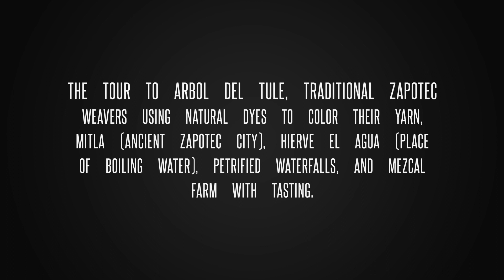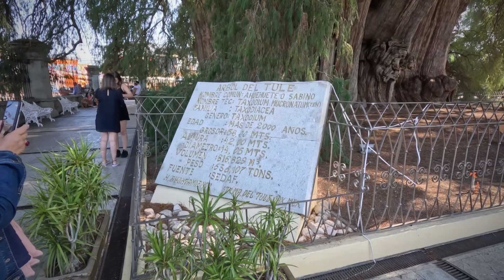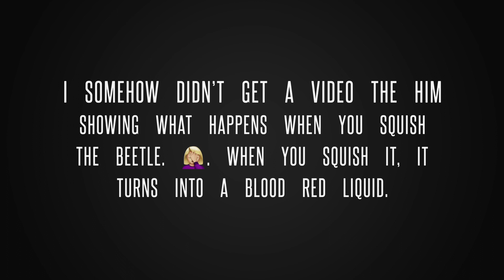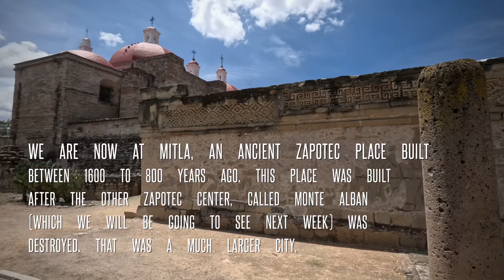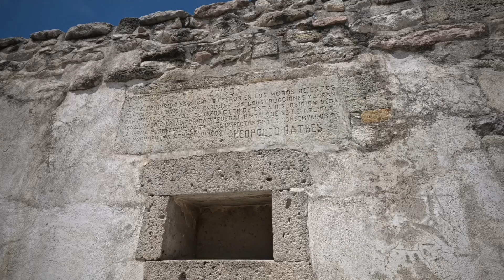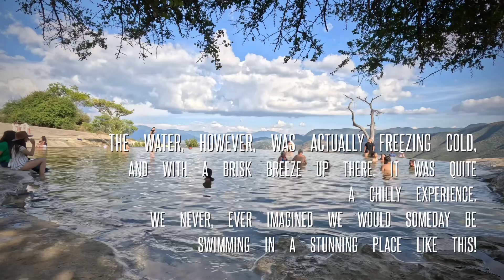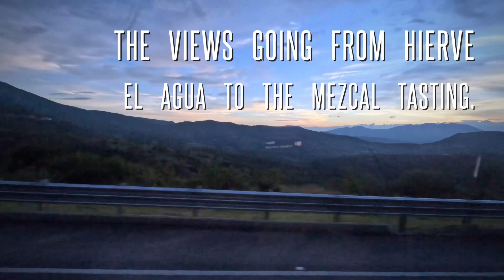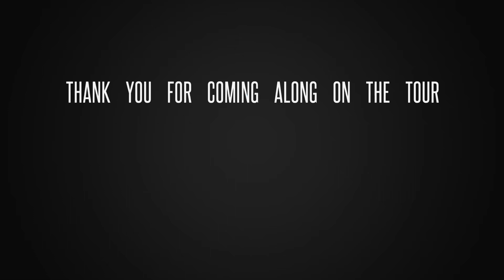We visit to Arbol del Tule; Mitla; Hierve de Agua; Petrified Waterfalls and a mezcal farm.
We go to Arbol del Tule, Zapotec rug weavers, Mitla, Petrified Waterfalls, Hierve el Agua, and a Mezcal farm with tasting in the Mexican state of Oaxaca.
The petrified waterfalls are located in only 2 places on earth - the one in Oaxaca and there’s one in Turkey.
Come along and join us on our tour.